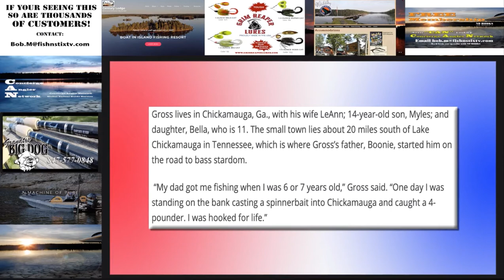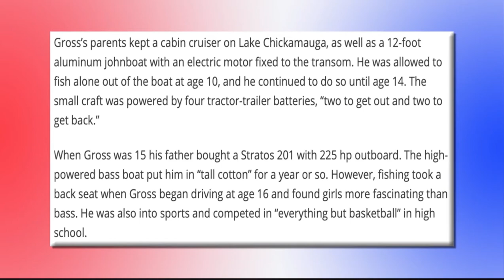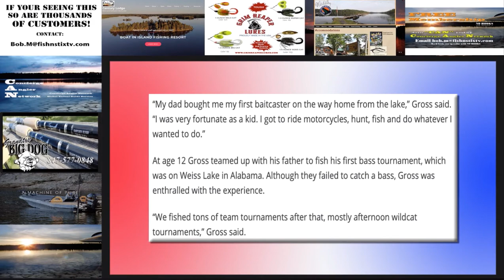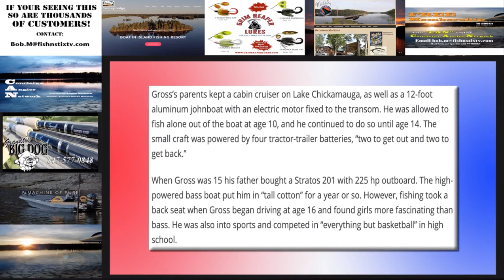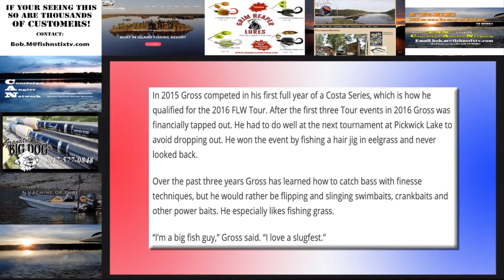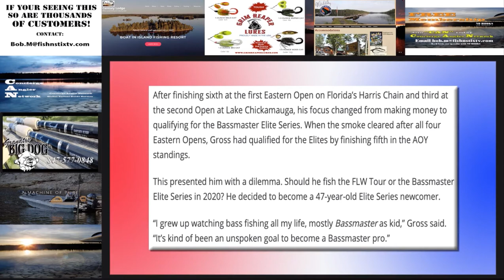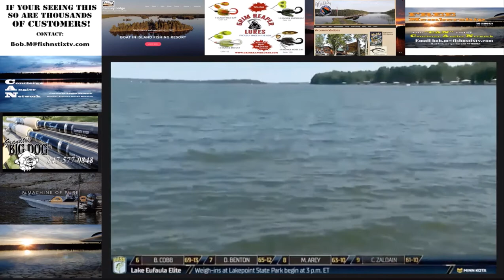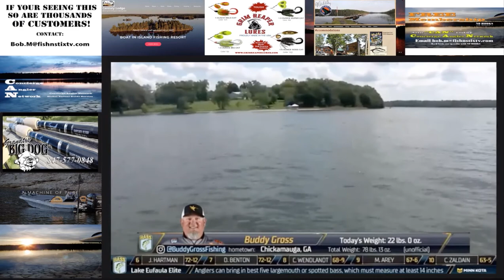Bob Mehsikomer's 5@5 LIVE Show #11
5@5-LIVE Show #11… FUN, FUN, FUN… Tonight is a deep dive into the life and skills of one of the nations HOTTEST bass hooks. Mr. Buddy Gross will be with us tonight to share and inspire. This is a MUST SEE for bass anglers and other species anglers who desire to learn. We can ALL LEARN FROM EACH OTHER.